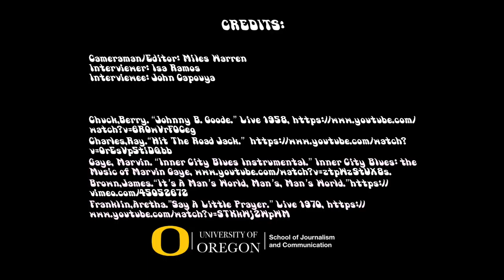The Media and Social Action ARC Presents: Florida Soul Author, John Capouya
On February 8th, 2018 John Capouya came to talk with the Media and Social Action ARC about his new book and how soul music helped the civil rights movement.